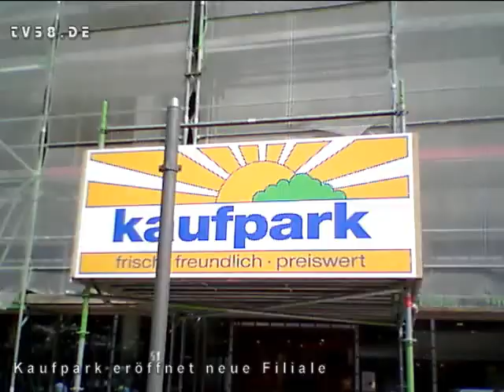Kaufpark Eröffnet Neue Filiale